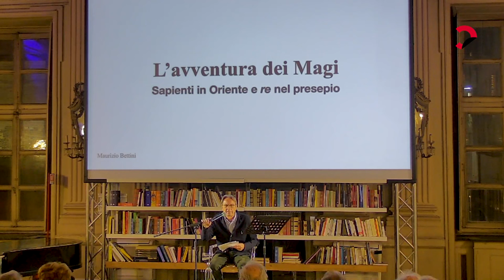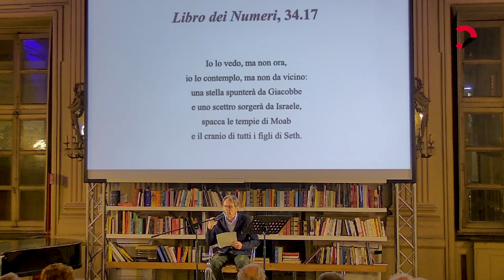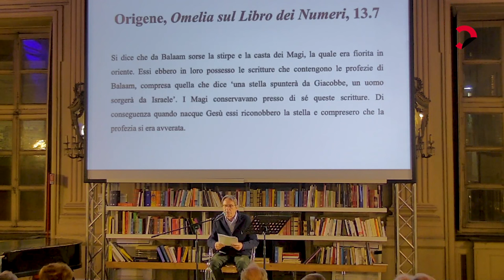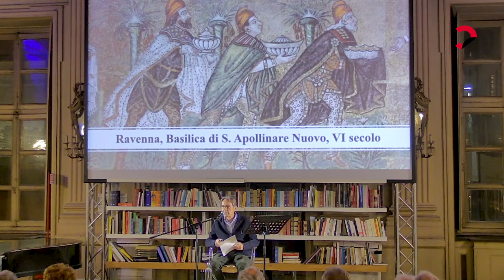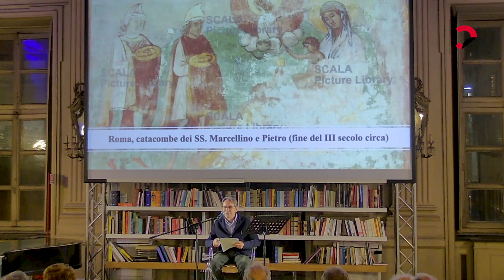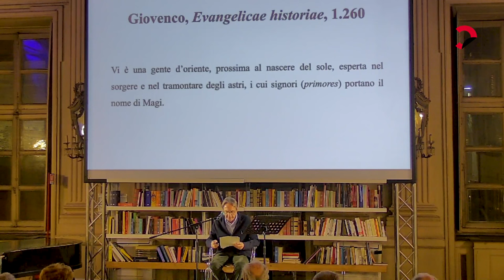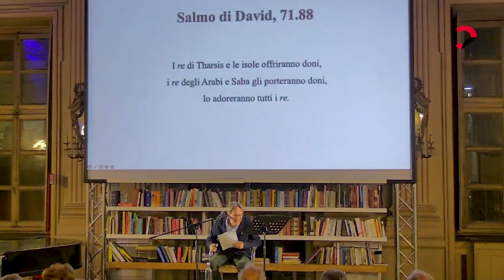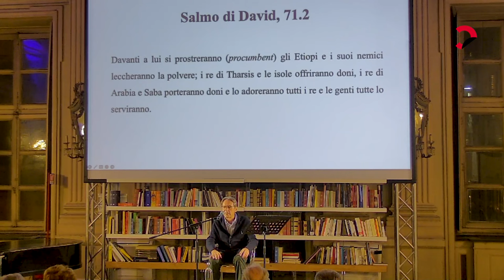Maurizio Bettini | L'avventura dei Magi Sapienti in Oriente e re nel presepio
L'incontro si è svolto durante la VI edizione del "Festival del Classico".
L’avventura dei Magi Sapienti in Oriente e re nel presepio
con Maurizio Bettini // filologo classico

Chi sono i magi? Forse i mágoi di cui ci parla Erodoto, sacerdoti dell’antica tradizione persiana, dediti al culto del fuoco e all’interpretazione dei sogni? Oppure sono “maghi” che esercitano le loro oscure ma potenti arti – quando non sono ciarlatani da trivio? Durante il lungo cammino che li ha condotti dalla Persia fino al presepio, i personaggi che portano questo nome hanno mutato più volte statuto, funzione, aspetto: fino al momento in cui la loro esotica e remota identità ha finito per trasformarsi in quella di tranquille figurine domestiche.